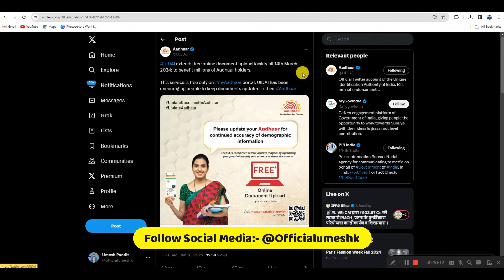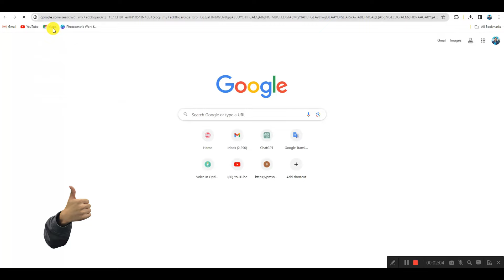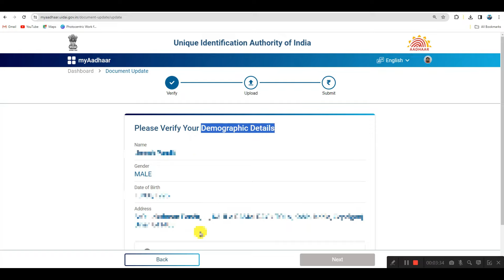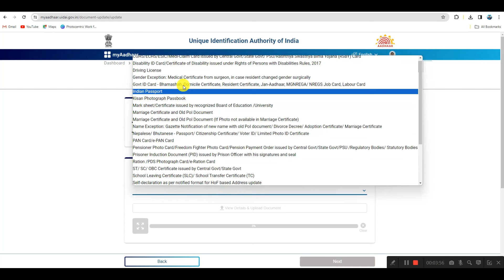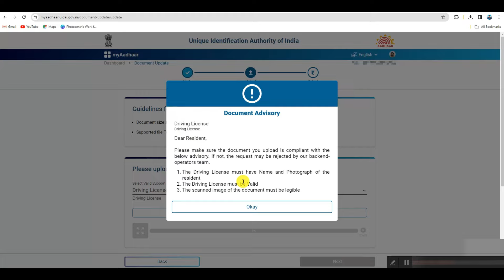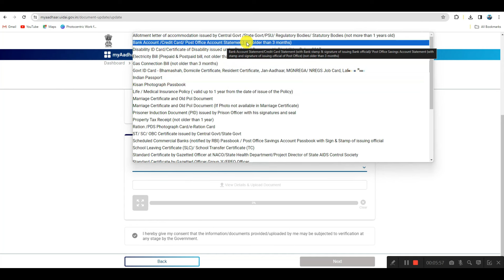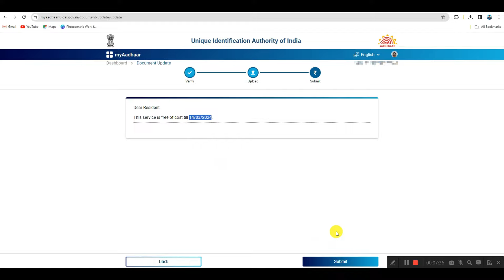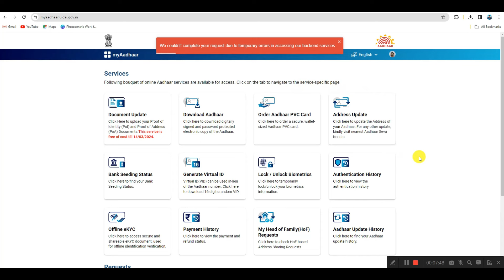UIDAI Aadhar Card Big Update| Aadhar Document Update Online | Aadhar Document Update Kaise Kare